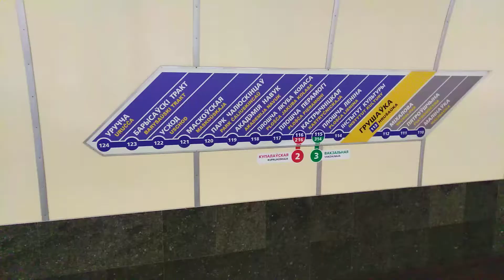Метро ГРУШЕВКА. Belarus Minsk metropoliten metro station Груши#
Станция метро ГРУШЕВКА была открыта в 2012 году.